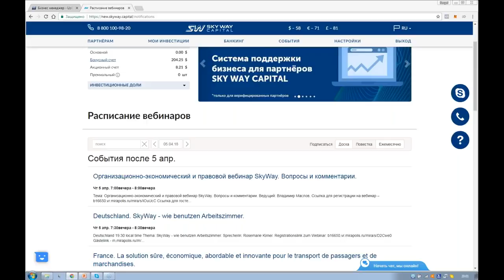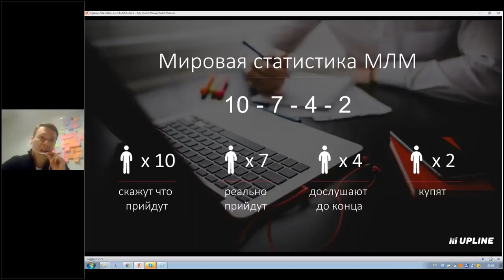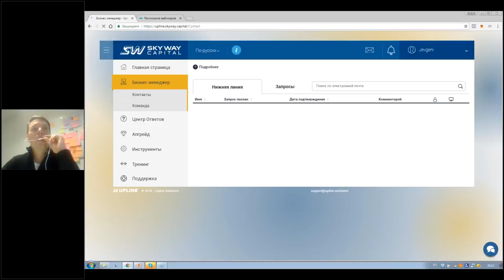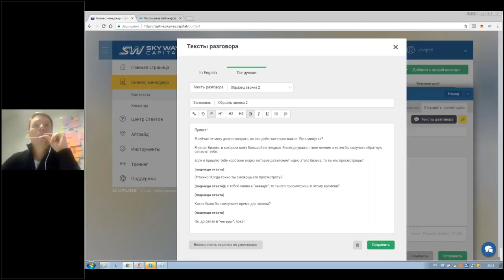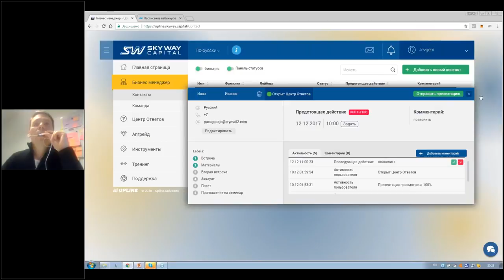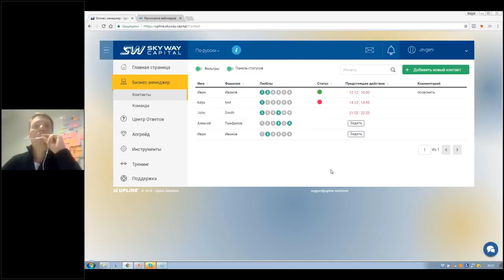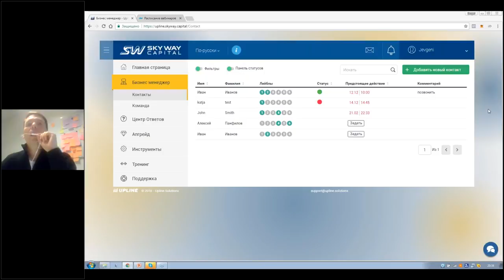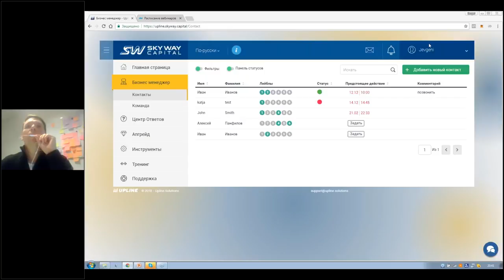Как работать с UPLINE Вебинар, часть 4